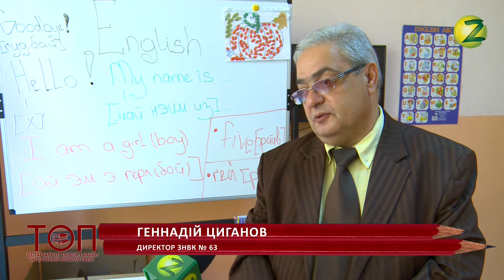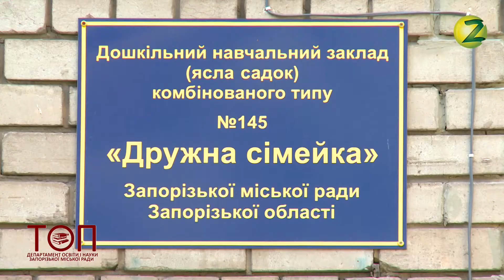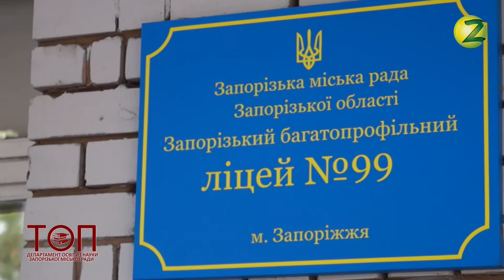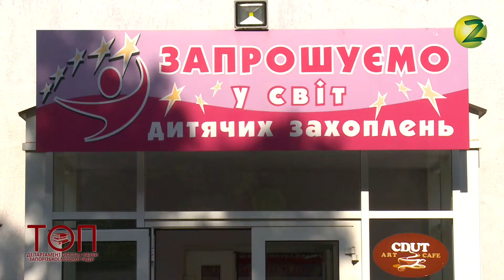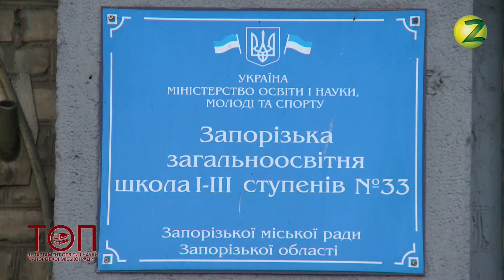Територія освітніх перспектив - Випуск 3 - 28.09.2017